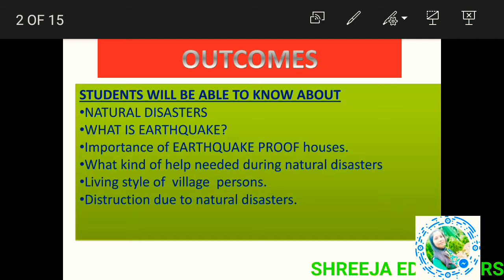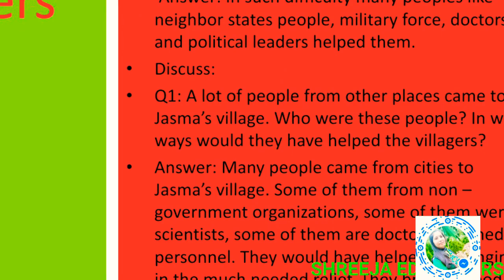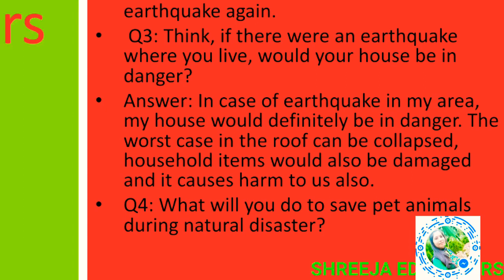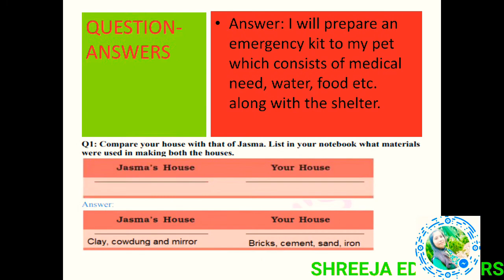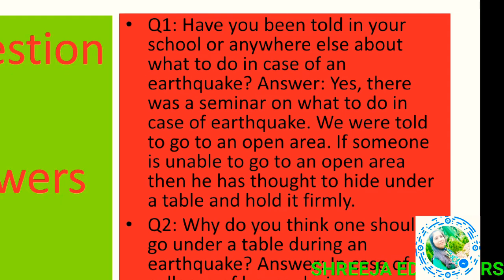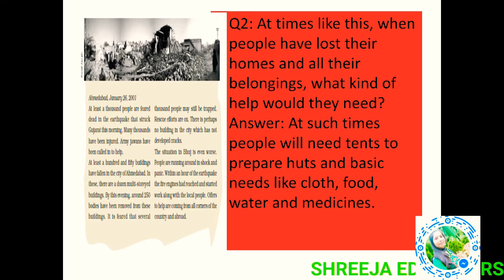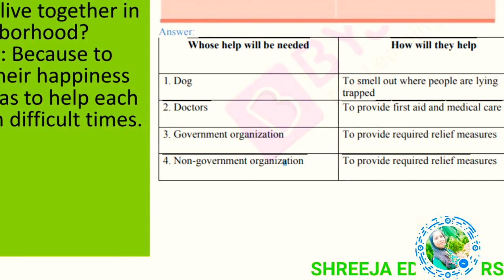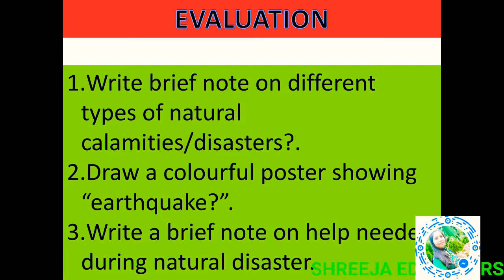Class 5 EVS NCERT lesson 14 when the earth shook textbook question answer with Hindi and Eng l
Class 5 EVS when the earth shook ke sabhi question answer Hindi aur English explanation ke sath